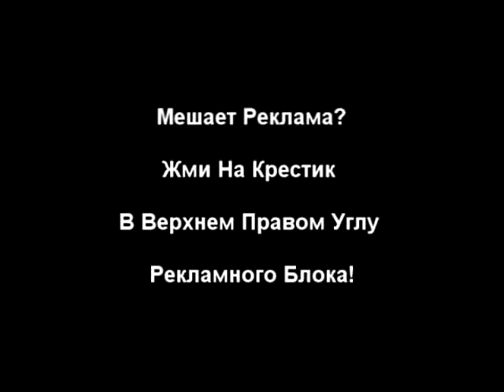Михаил Задорнов о его личной драке с депутатом РФ!